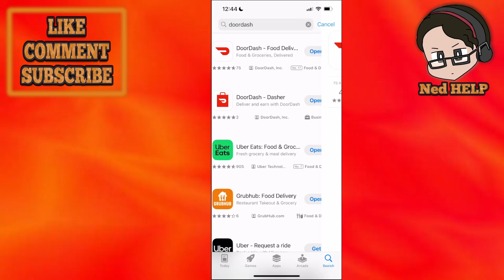How To Update Doordash App 2025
In this video I show you how to update Doordash app in 2025. If you want to learn how to manually update your Doordash food delivery app then this is the tutorial for you.